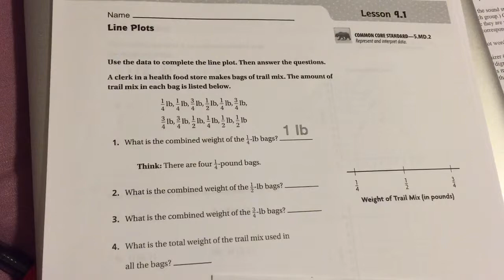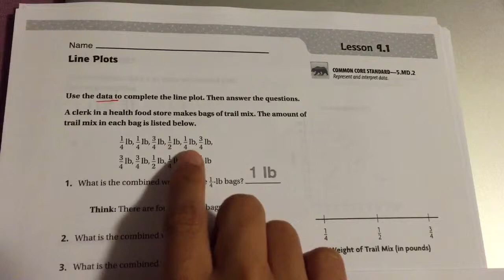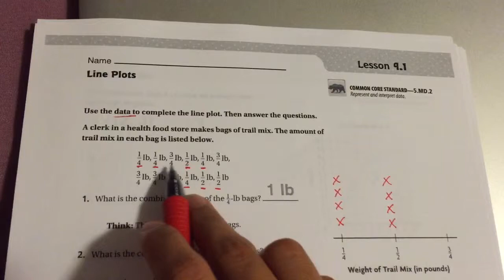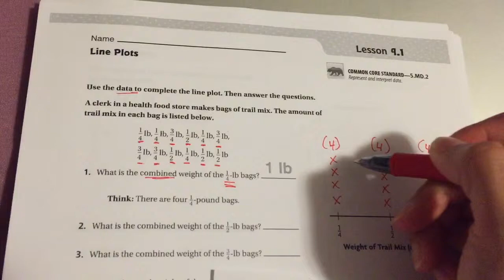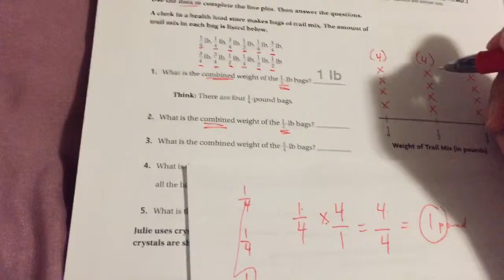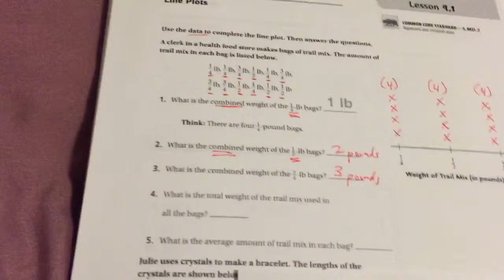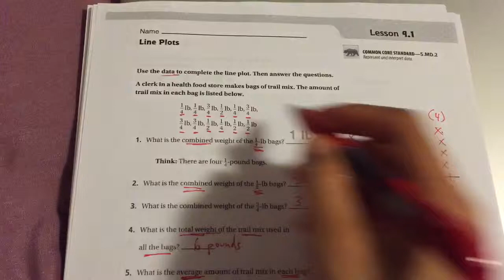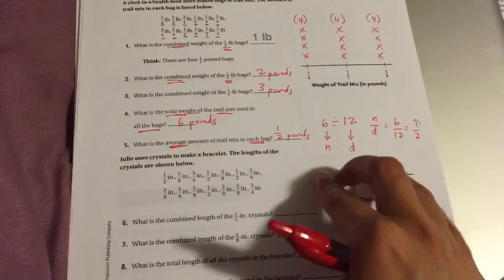9-1: Line Plots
9-1: Line Plots